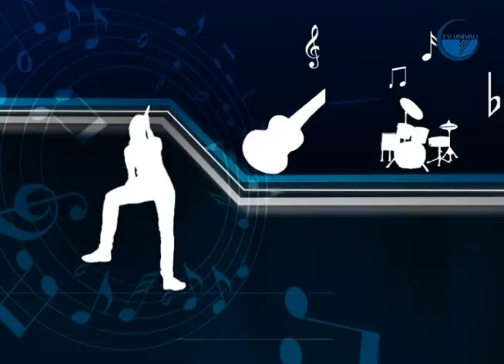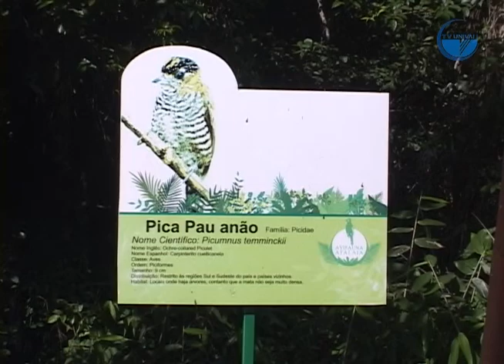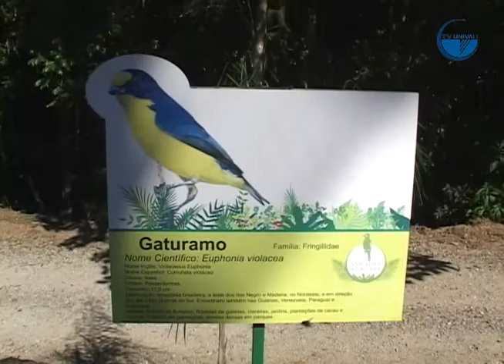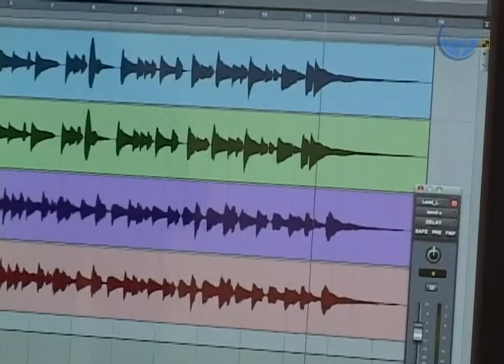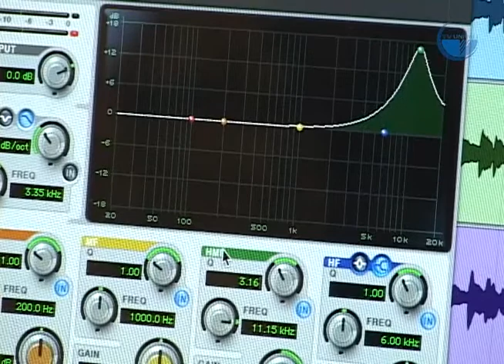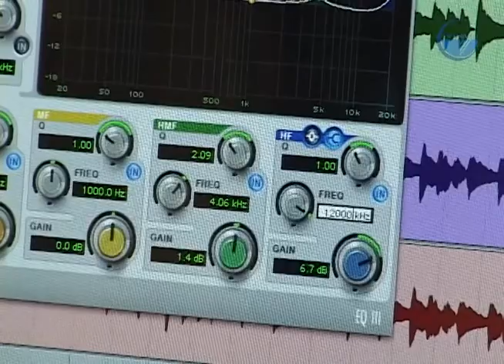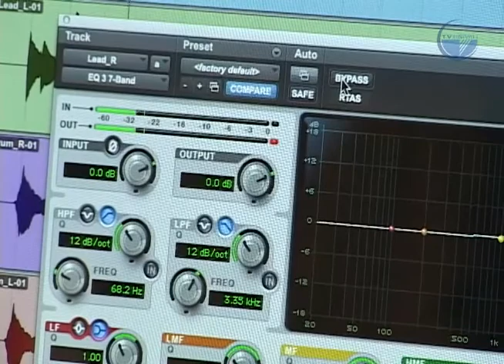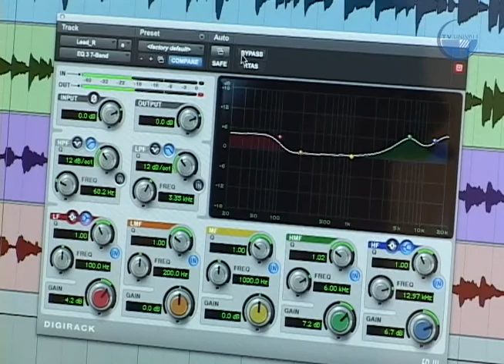Banda D. Toy Programa Som da Casa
Entrevista com o vocalista Duil da banda D.Toy.

Duil é uma figura simbólica, um personagem independente do vai e vem do mercado musical, bem como o resto da banda, que vive de sustento próprio.

A banda ergue a bandeira da ecologia. Nas composições os artistas também fazem críticas ao crescimento econômico desenfreado e sem planejamento, bem como criticam a corrupção.

No programa é possível conferir também, trechos de apresentações da banda.

Som da Casa, valorizando as bandas locais da região norte de SC.

Agradecemos ao Duil e ao pessoal da D.Toy pela presença conosco!